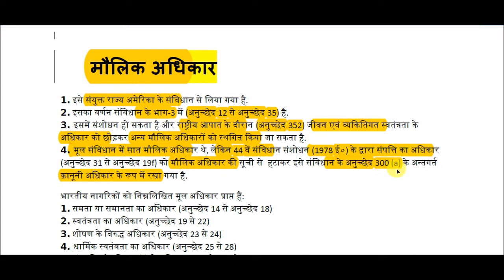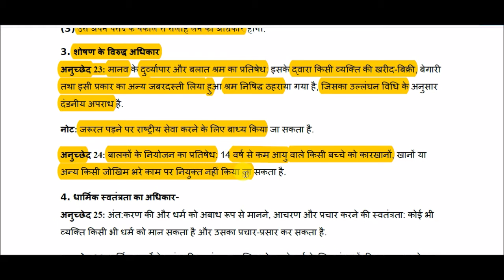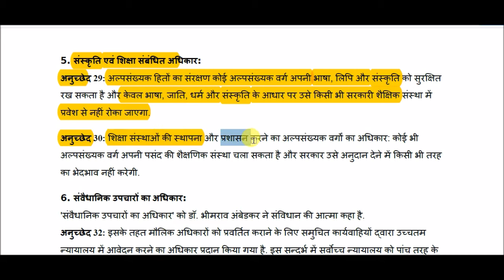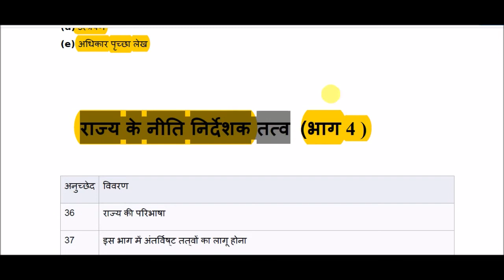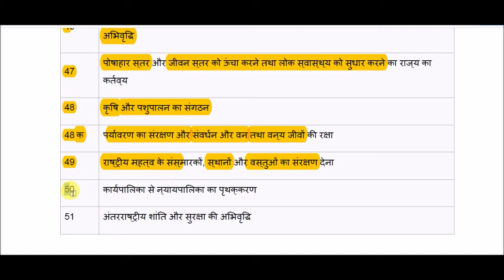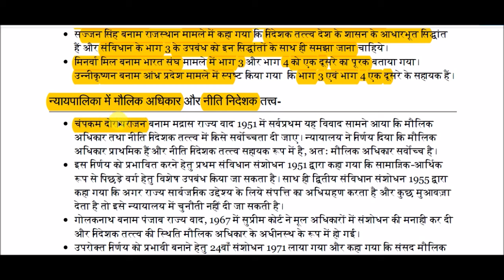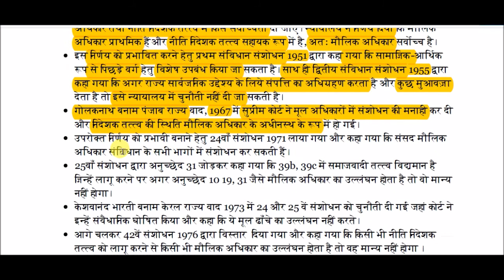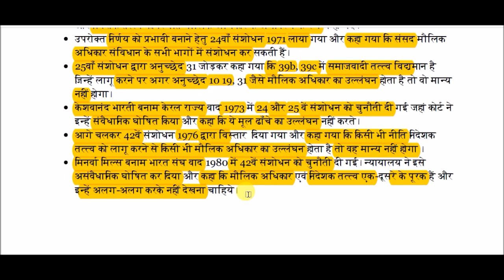मौलिक अधिकार एवं नीति निदेशक तत्व || Fundamental Rights and Policy Directive Principles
Fundamental Rights and Policy Directive Principles for All Competitive Exams like SSC, Railway, IB, Bank, UPSC, BPSC, MPSC, PCS, etc.